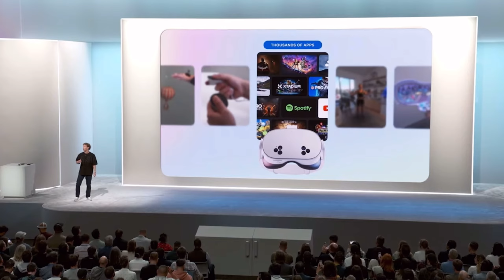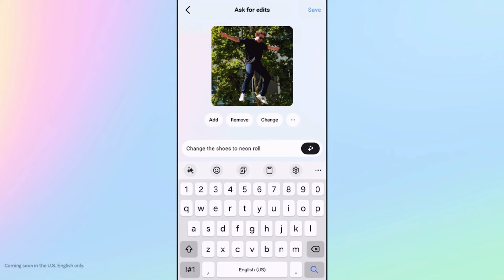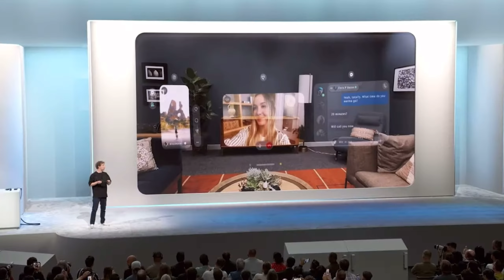Meta Connect 2024 Recap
Amazon Storefront